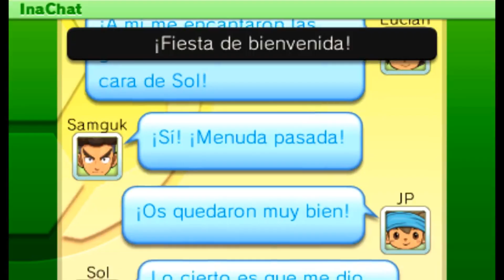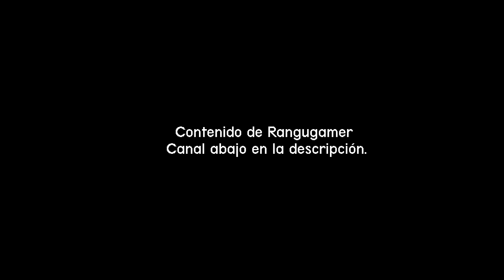[Rangu] Goldie, la chica especial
Inazuma Eleven Go Llamarada: Una poderosa recopilación de todos los mejores momentos de esa personaje tan especial, querida y extremadamente atrevida de toda la serie: Goldie Lemmon.